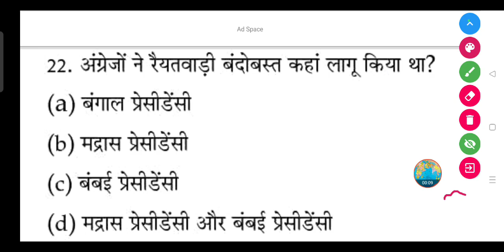अंग्रेजों ने रैयतवाड़ी बंदोबस्त कहां लागू किया था?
(a) बंगाल प्रेसीडेंसी

(b) मद्रास प्रेसीडेंसी

(d) मद्रास प्रेसीडेंसी और बंबई प्रेसीडेंसी